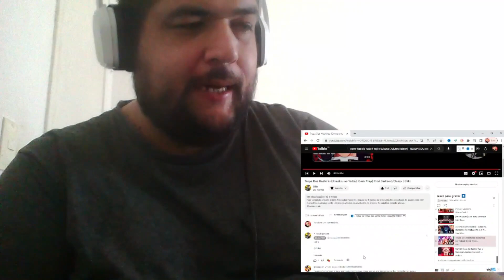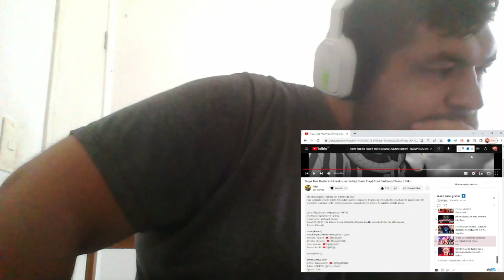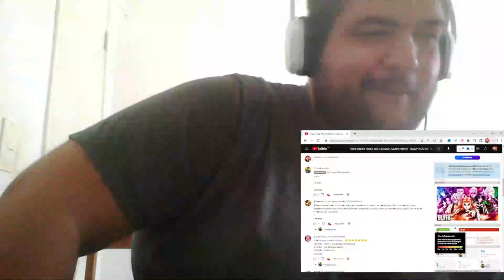Tropa Dos Hashiras (Kimetsu no Yaiba)| Geek Trap| Prod.Darkseid/Classy | Blitz | React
▶ Integrantes:@alleton

Tropa Dos Hashiras (Kimetsu no Yaiba)| Geek Trap| Prod.Darkseid/Classy | Blitz